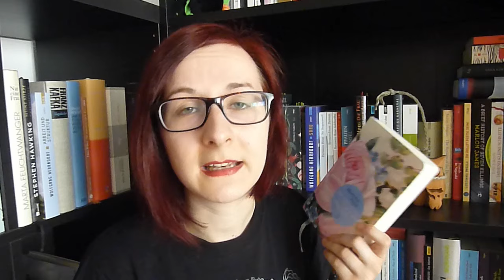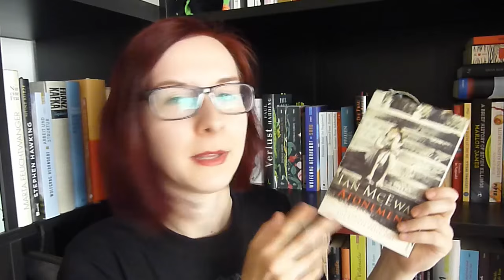BUCH-TAG: Unser einschüchternder SuB [The Intimidating TBR Pile].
Nach dem letzten Video über mehr oder weniger erfüllte Jahresziele passenderweise im heutigen TAG: aufgeschobene Lektüre, Stimmungslesen und einschüchternde Bücher.
Originalvideo: [inzwischen auf privat gestellt]

♠ DIE FRAGEN ♠
1) What book have you been unable to finish?
2) ...you just haven't had the time?
3) ...it's a sequel?
4) ...it's brand new?
5) ...you read a book by the same author and didn't enjoy it?
6) ...you're just not in the mood for it?
7) ...it's humongous?
8) ...because it was a cover buy that turned out to have poor reviews?
9) What is the most intimidating book in your TBR pile?
10) Who do you tag?